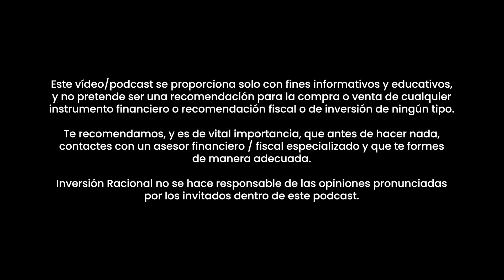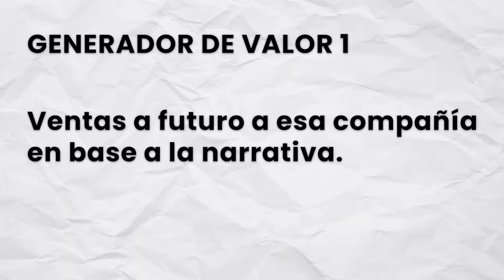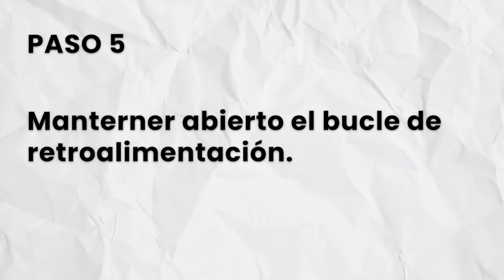Transforma la HISTORIA de una empresa en ALTA RENTABILIDAD para tus inversiones | Javier Ruiz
Javier Ruiz me habla sobre como se debe analizar una empresa desde cero.